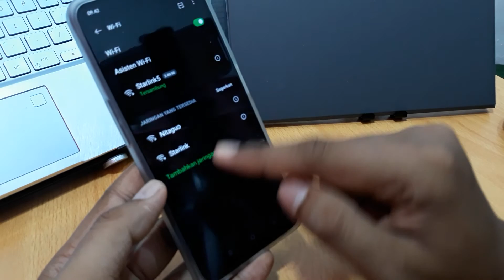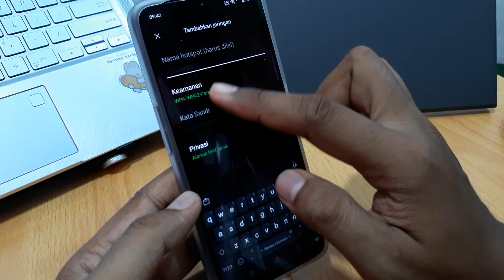CARA MENGHUBUNGKAN HP OPPO A17K KE WIFI